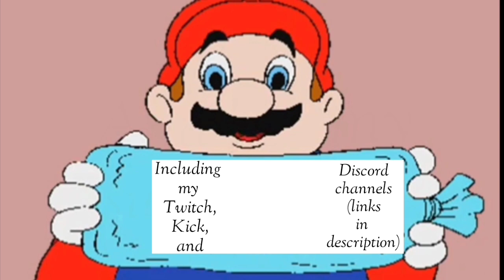Lucky Blows/Comebacks Pt. 2 (and some 3 Stock Wins)[Super Smash Bros Ultimate Montage/Funny Moments]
Enjoy 10 mins of clips (some new, some old) of me smashing it up in 2023 and countering tryhards in my 2nd SSBU Montage, made a year later after my first one lul 🔥

Characters I used: Sheik, Sora, Banjo/Kazooie, Kazuya, Palutena, Zelda, Sephiroth, and Mii Gunner (Doom Outfit)